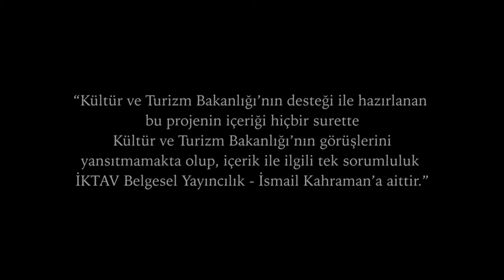100.yılında Sakarya Zaferi ve İstiklal Marşı Çalıştayı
İstiklal Marşı yılı ve Sakarya Zaferi 100.yıl paneli
Kültür ve Turizm Bakanlığı Telif Hakları Genel Müdürlüğü katkılarıyla yürütülen İstiklal Marşı ve Sakarya Zaferinin 100.yılı sosyal sorumluluk projesi kapsamında düzenlenen panel ve çalıştay zoom üzerinden gerçekleşti. Panelin moderatörlüğünü Doç. Dr. Serhat ERAT gerçekleştirdi. Panelistler şu konular hakkında konuştu.

 Moderatör
Doç. Dr. Serhat ERAT
GTU, İşletme Fakültesi, Strateji Bilimi Bölümü, Öğretim Üyesi

Panelistler
Kadim KOÇ
Emekli Albay, Polatlı Tarihi Mekanlar Araştırma Merkezi Başkanı
Konu: Sakarya zaferinin 100. yılında yapılan etkinlikler

Doç. Dr. Kurtuluş DEMİRKOL
Konu: Mehmet Akif Ersoy’un kişiliğinde İstiklal Marşı

İsmail KAHRAMAN
Belgesel Yönetmeni
Konu: İstiklal Marşı ve Sakarya Zaferi sosyal sorumluluk projesi

Resul ORMAN
Araştırmacı Yazar
Konu: İstiklal Marşı ve milli mücadelenin 100.yılı